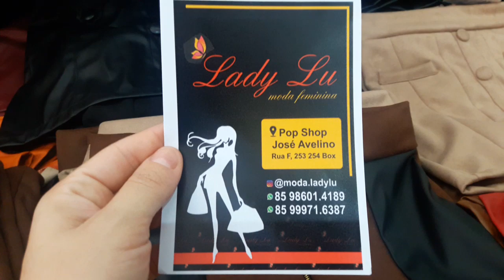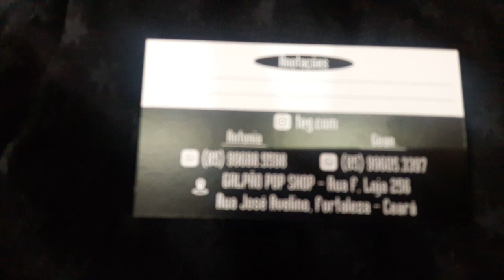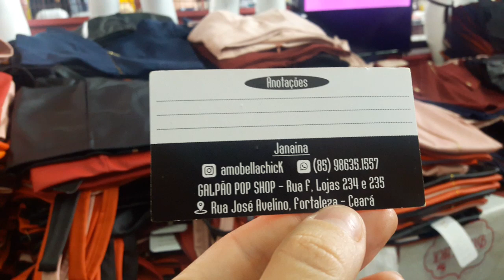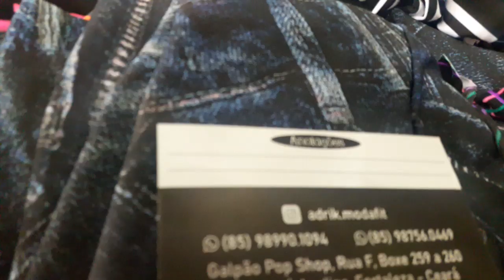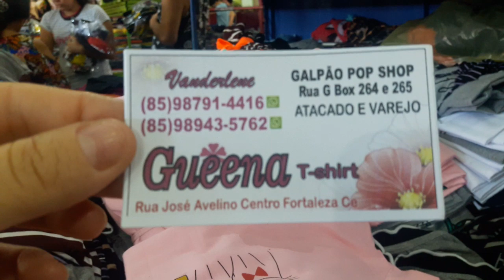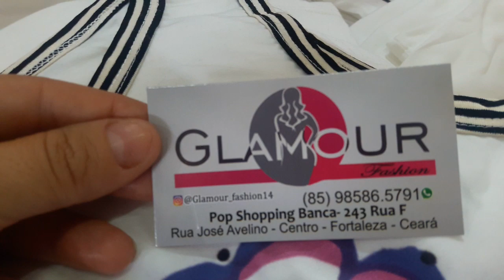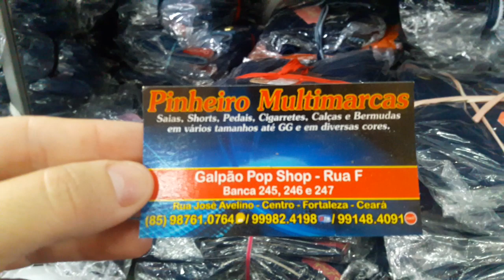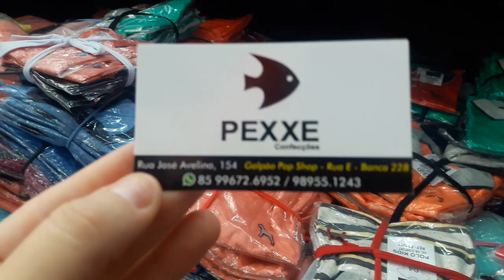#01 Feira Jose Avelino Galpao Pop Shop Rua F Rolezinho com a Aninha - Feira da Madrugada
Esse é o primeiro video de um novo quadro do Canal Rolezinho com a Ana
Nesse primeiro video fiz a rua F do galpao Pop Shop na Rua Jose Avelino o maior polo de confecção de Fortaleza
Acompanha ai , curte , comenta e prepara os prints !!!

Pra você empreendedora que precisa aceitar cartão de credito na sua loja ou em qualquer lugar e não perder mais nenhuma venda
Eu indico as maquininhas do Pag Seguro
Eu uso a Moderninha Pro e Adoro
Compre sua maquininha de cartão através do
Meu link ou indique para um amigo que precisa

Pague em até 12x com frete grátis
Receba em casa e já saia vendendo 🥰😍

Anuncio , parceria , provadores, presença vip , fotos para loja ou videos